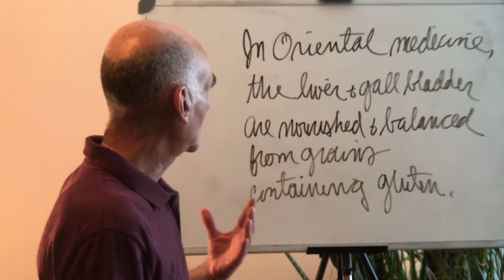Daily Macro Minute: August 21, 2017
"In Oriental Medicine, the liver and gall bladder are nourished and balanced from grains containing gluten."